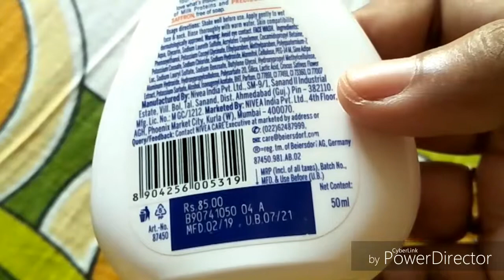Nivea Milk Delights Face Wash | Nivea Milk Delights Caring Rose Water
Hello freind's welcome to my channel.Today i'm sharing this new launched Nivea milk delights face wash review..As we know that Nivea is a well known skincare brand in India.Their all of the skincare range so good as we know.And it is a trustworthy old brand whom we can trust blindly..so i hope my today's review will help you to understand the whole thing about this awsome product...if my today's review video helped you don't forget to like , comment and share !

Nivea Milk Delights Face Wash Caring Rosewater For Sensitive Skin, 100ml

Nivea Milk Delights Face Wash Fine Gramflour For Oily Skin (100 ml)

Glad that you found my video on YOUTUBE . If you are new to my channel a big virtual hug to you and welcome to the family "Simple Beauty With Nilanjana"!